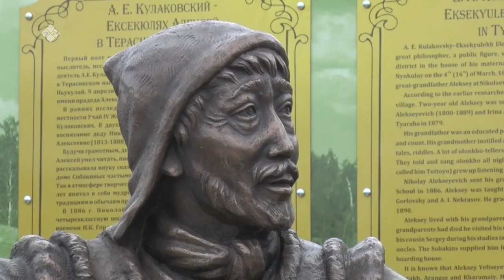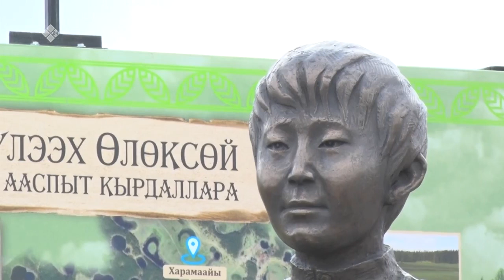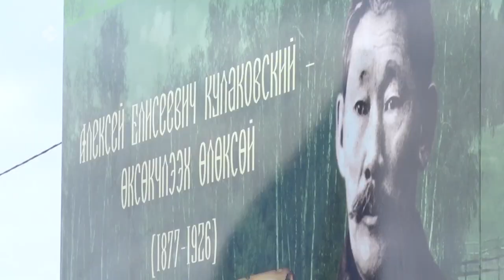«Дойдум дьоно» (02.11.22)